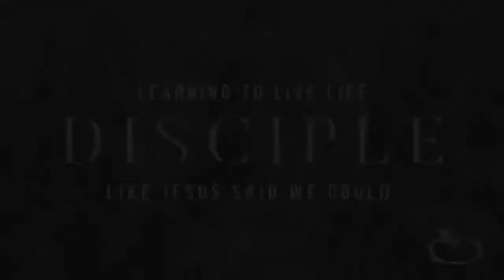Disciple :: Wk 1 :: Come and See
Discipleship is characterized by establishing a fundamental life relationship to the person of Jesus.

Dublin Bible Church is driven to lead as many people as possible to become fully developing followers of Christ.